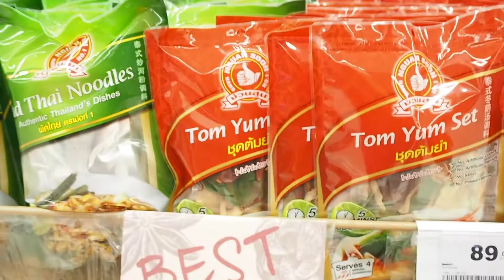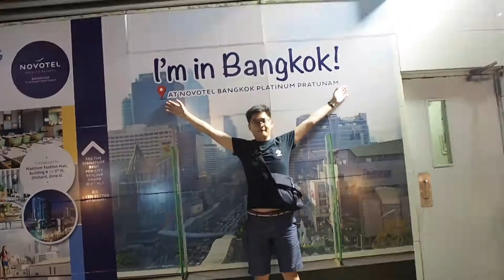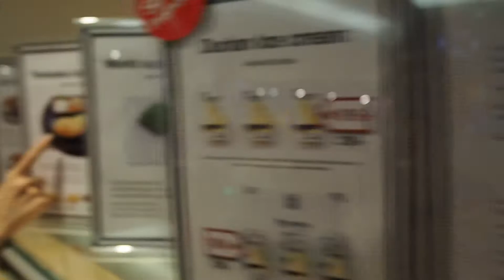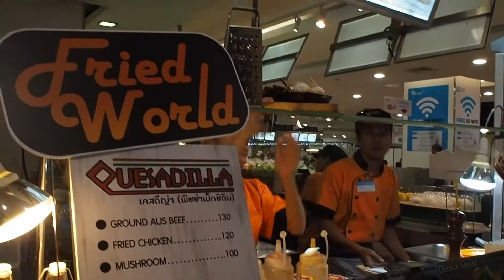So much fun in Bangkok!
Chill Lah! So much fun in Bangkok!